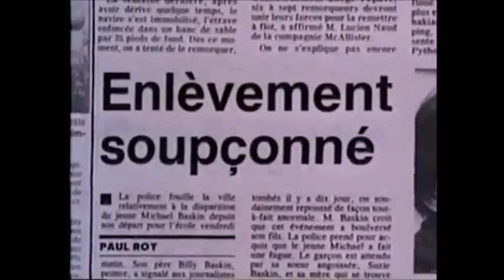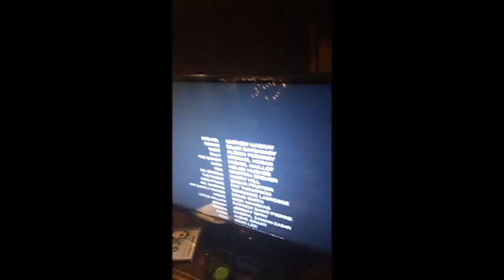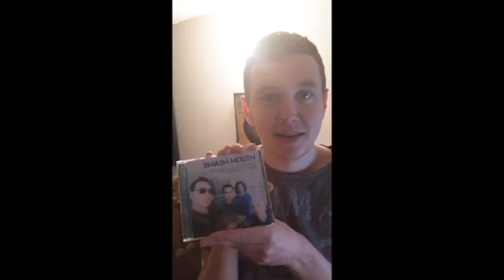3 Idiots Watch: 'The Peanut Butter Solution'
One cold winter's night, we sat in my basement and made a horrible mistake.